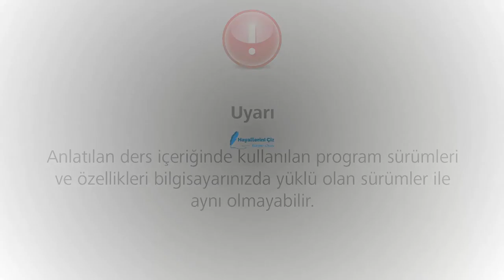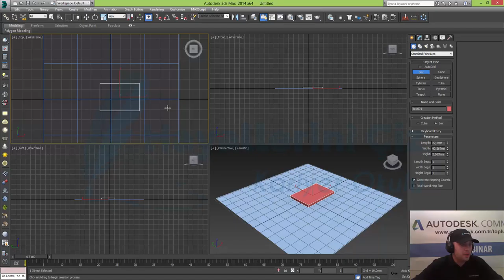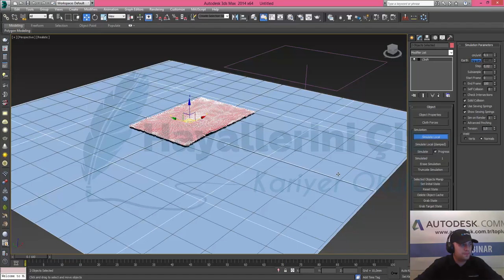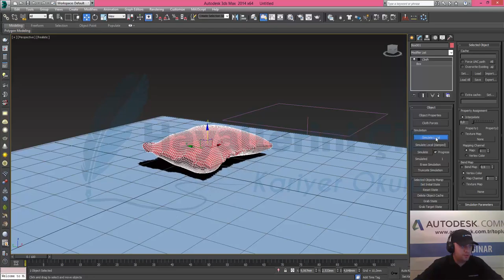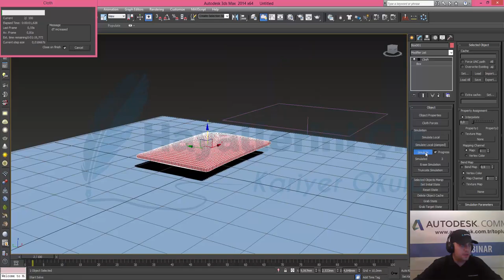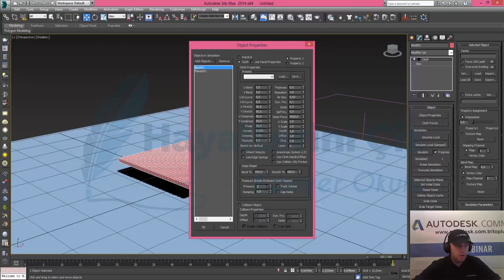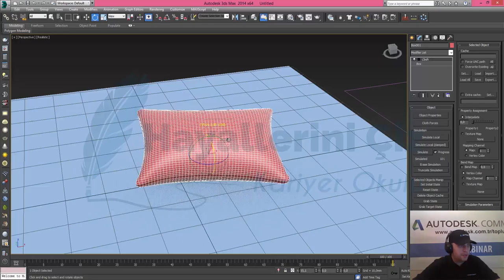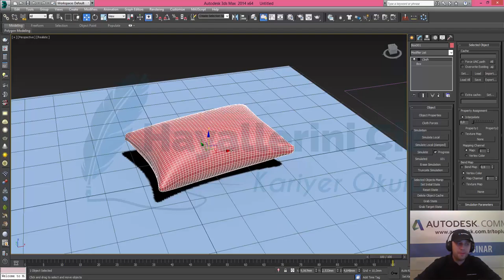3Ds Max ile Cloth ile Yastık Yapımı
3Ds Max ile Cloth ile Yastık Yapımı